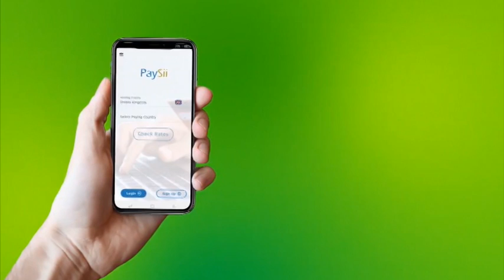Shariif xasan waxaan rajeynayaa in si nabad ah xilka lagu kala wareego